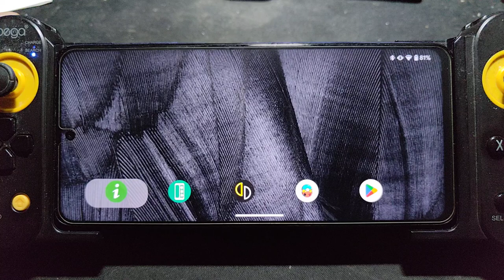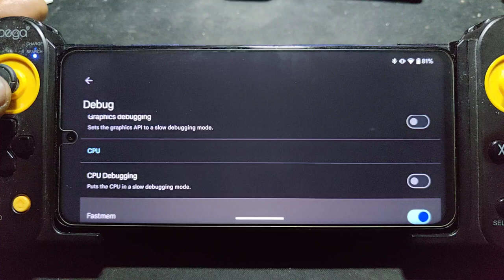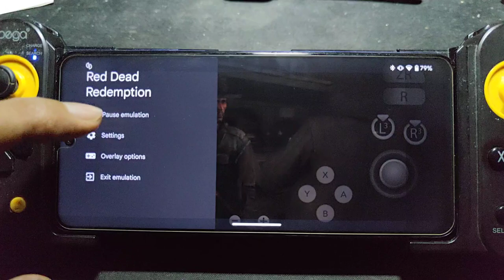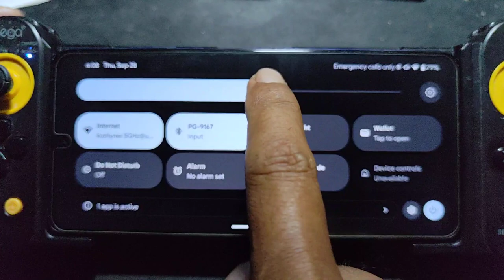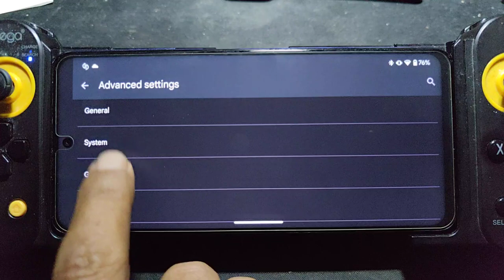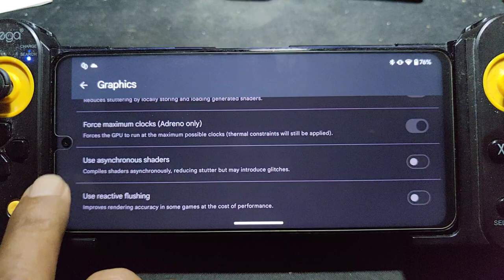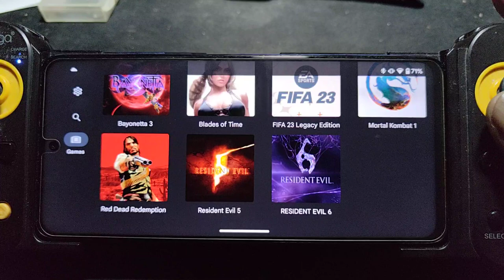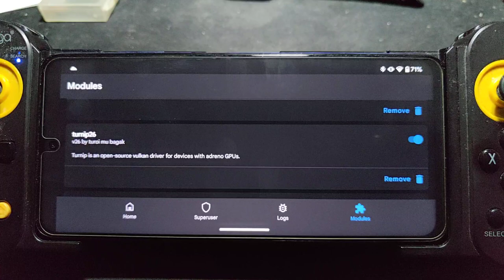RED DEAD REDEMPTION using YUZU emulator for ANDROID on SD 860 Poco X3 Pro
device info
dual boot = Evolution X android 13 and Windows 11 23H2